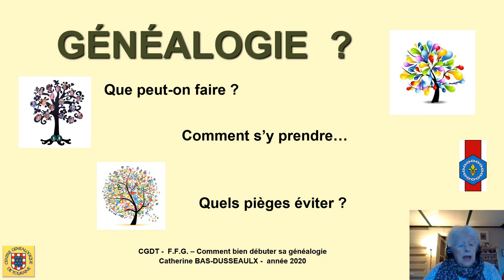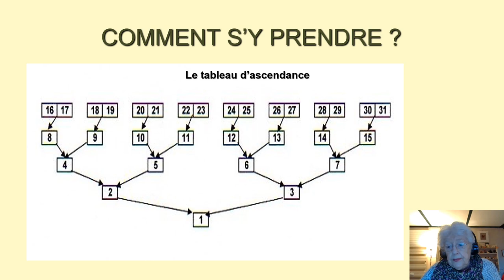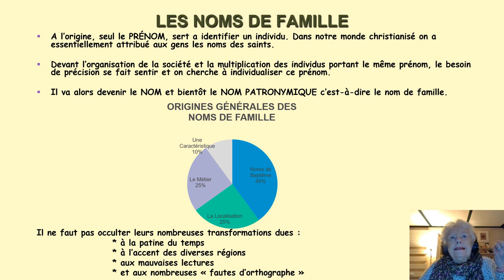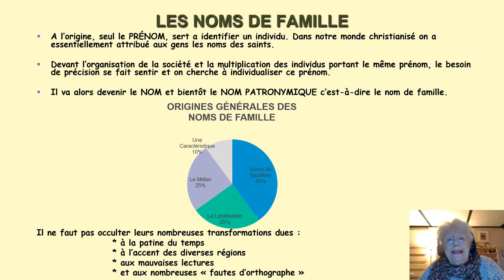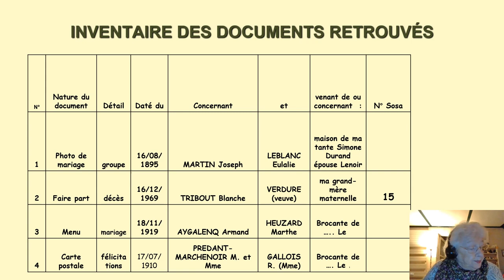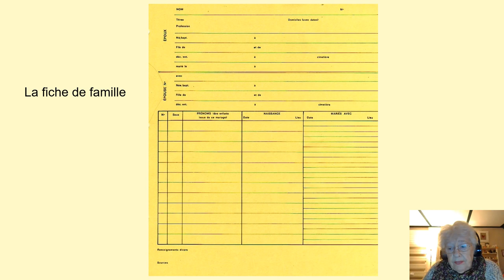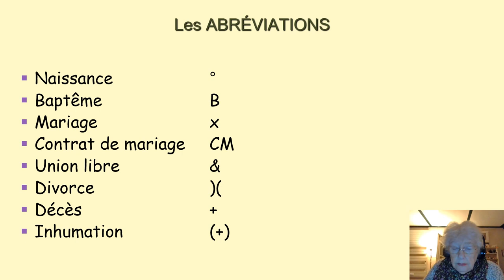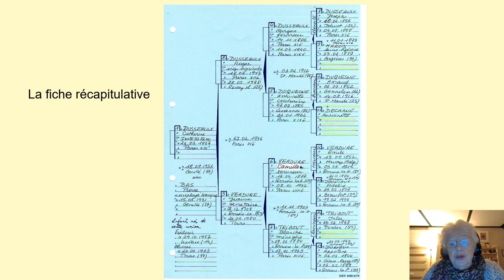Bien débuter sa généalogie FFG Partie 1/3 - Catherine BAS-DUSSEAULX - 2020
GÉNÉALOGIE ? Débuter ses recherches. Que peut-on faire ?